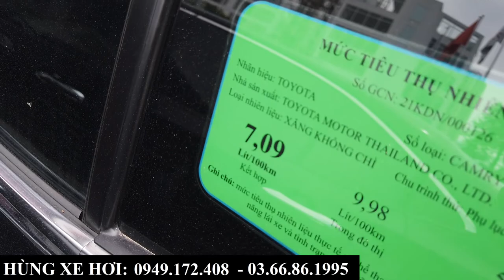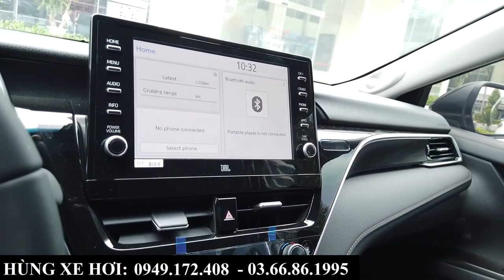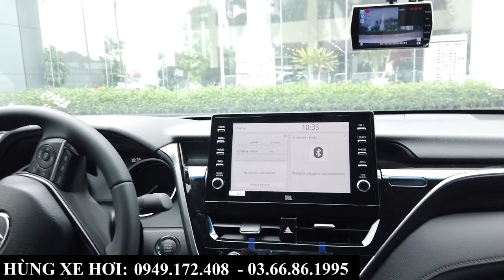Review Toyota Camry 2.5Q Nhập Thái 2022 Full Phụ Kiện Gồm Những Gì? Giá Bán, Khuyến Mại Tại Bắc Ninh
+ Hotline Tư Vấn: 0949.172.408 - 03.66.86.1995